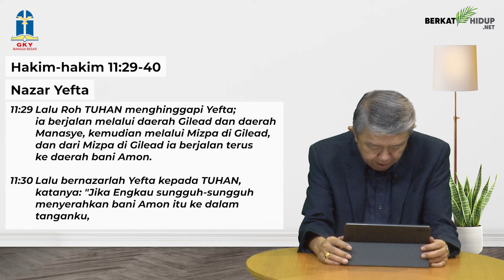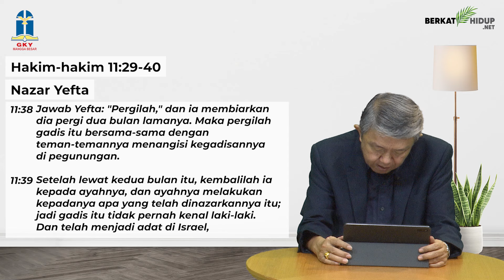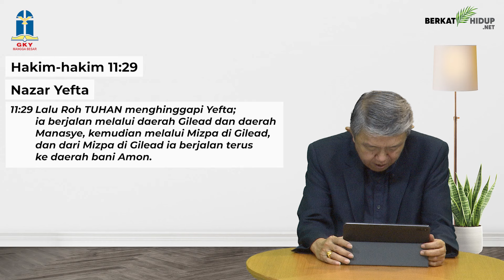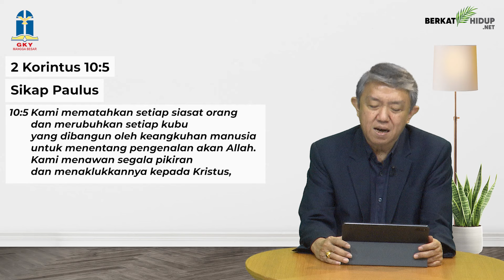Tuhan Adalah Gembalaku #1357 - Nazar Yefta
Hakim-hakim 11:29-40
Nazar Yefta

* Yefta bernazar,”Jika Tuhan menyerahkan bani Amon ke dalam tanganku, maka apa yang keluar dari pintu rumahku untuk menemui aku, akan menjadi kepunyaan TUHAN, dan aku akan mempersembahkannya sebagai korban bakaran.”

* Kita harus waspada dengan apa yang kita katakan, kepada manusia apalagi kepada Tuhan, karena setiap perkataan kita mengandung konsekuensinya.

Nasar Kelam Yefta